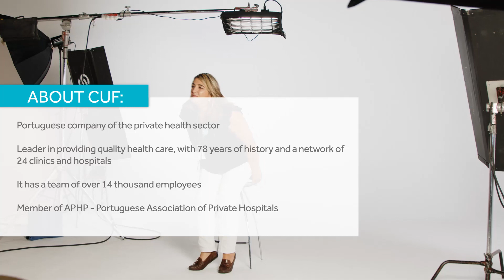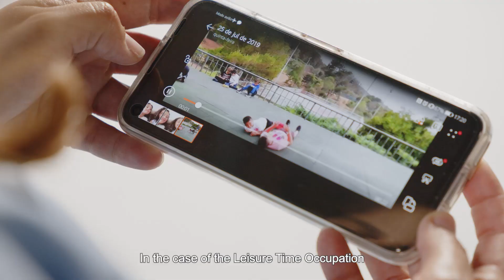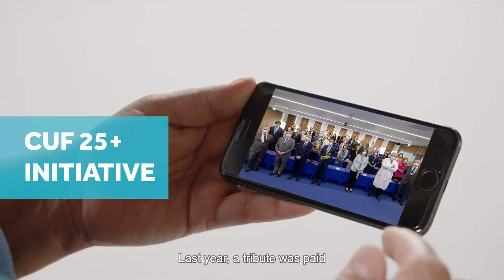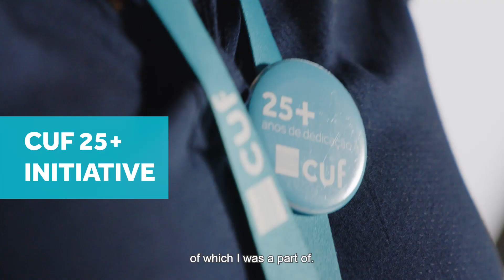IHF Member Stories: CUF - Hospitais e Clínicas